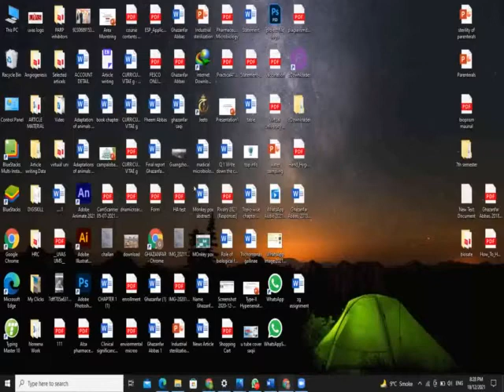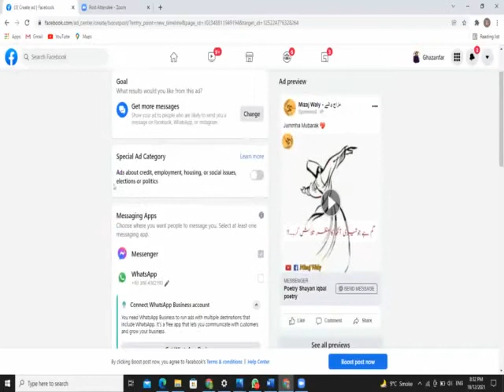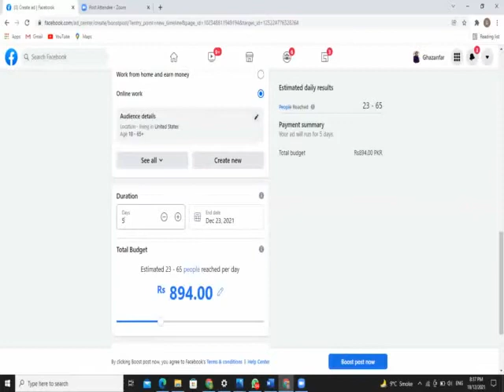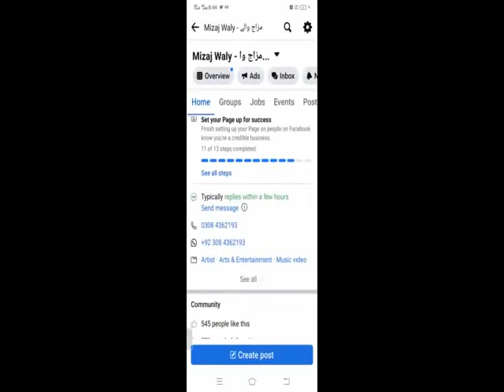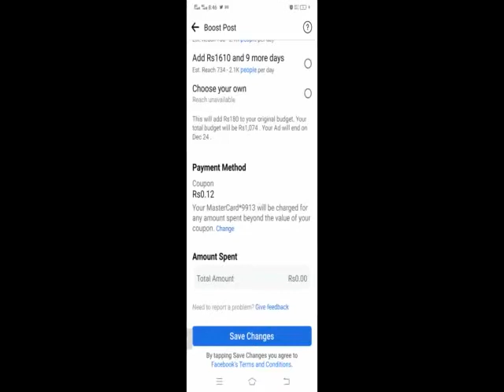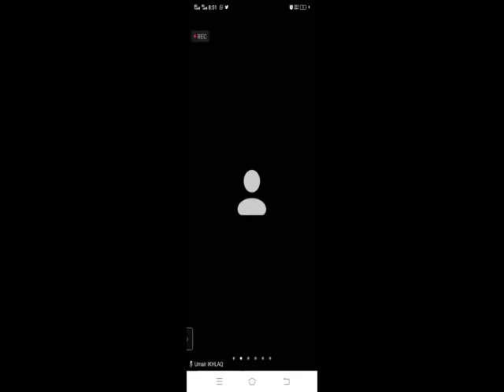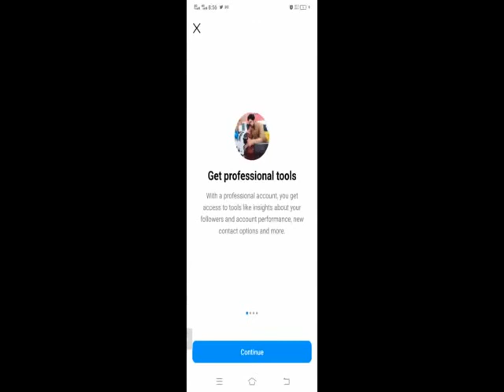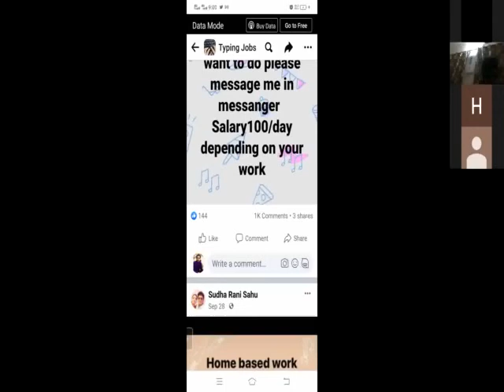Social media webinar Part 2 | Free Workshop on Social media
*Social Links*👇🏻

*Follow us on Behance Account*